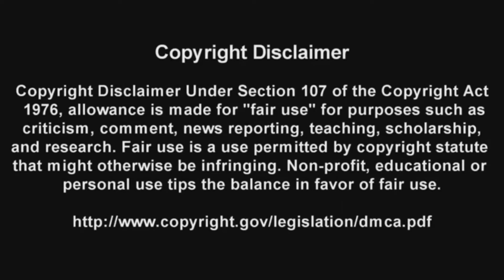My Dad Is A Heel Wrestler Trailer Reaction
A brand new movie is coming out called My Dad Is A Heel Wrestler starring Hiroshi Tanahashi. Check it out and let me know what you think about it.